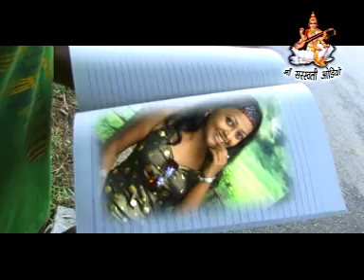Dil ke kitaab